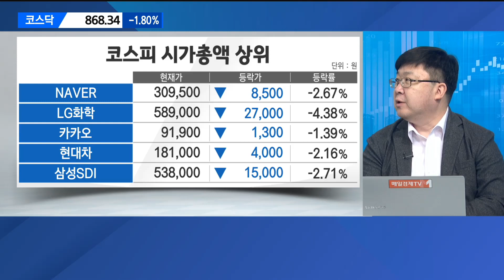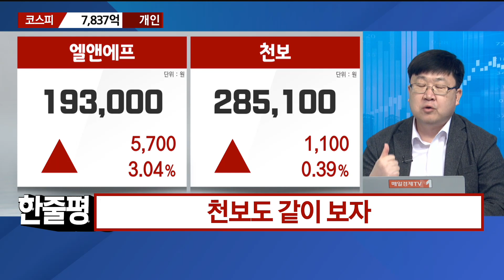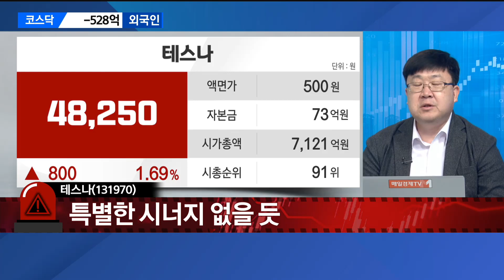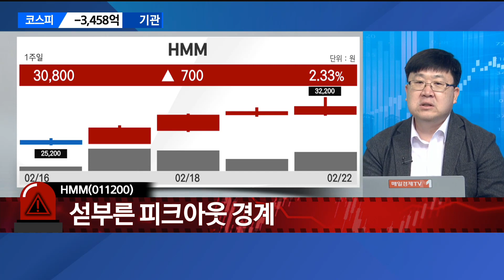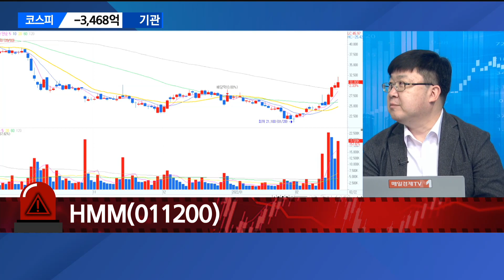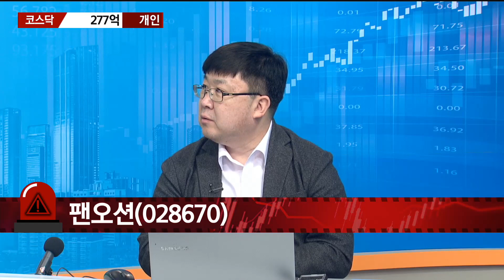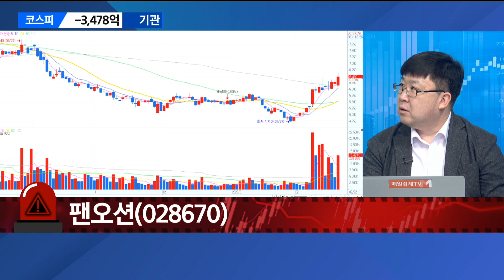[긴급진단] 엘앤에프·테스나·HMM / 매일경제TV / 차영주 와이즈경제연구소 소장